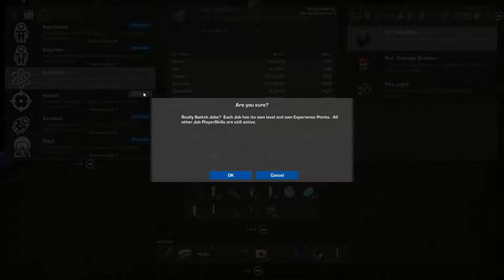GRAV Solo : Pt12. Jetpacking Action and Making A MultiTool. (Grav Gameplay, Steam PC Single Player)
GRAV is a space-exploration game that offers a ton of unique experiences for any wannabe astronaut to enjoy! GRAV will let you kill creatures with a pistol, glide on wings, and even find your way to new planets... And all in a gorgeous colorful environment.

If you are a space-lover, or just enjoy technological marvels GRAV could certainly be worth a look. Hopefully it will please, although GRAV has a long way to go before it's a full-fledged game the outline is highly promising.

The price tag for GRAV is relatively hefty for an indie title, but you can see where the money is going and BitMonster updates the game 2 or 3 times per week! Awesome!

GRAV is a good game. I open with that statement as, unfortunately, the game is hanging around the 60% positive review mark, which, in Steam terms, is terrible.

Does the game deserve negative reviews? Yes, of course, every game will have people who dislike it, and that's fine.
But does the game deserve THIS MANY negative reviews? No, I wouldn't say so. GRAV isn't a bad game, and you will notice from most of the negative reviews that people who dislike this game are people who have only played the game for a few hours, or people who complain about how the servers aren't fully alive and active all the time. That is because these people do not fit into the target audience.

I will adress all of these subjective "flaws", but first I will point out to you that GRAV has a LOT of grinding. This is not necessarily a bad thing, even though the general public would assume so. The game is absolutely FULL of things to work for, and many of these things take a very long time to achieve. In my opinion, this is a great thing. You always have something on the horizon to strive for, you'll always be able to try out that new equipment you just earned, and you'll always, always feel satisfied with the results of a long grind. That is why you should take another perspective on any review with under 10 hours played.

As for server activity, PvP, etcetera, I don't recommend this game if you're looking for a purely player-versus-player experience against random people. GRAV isn't built for that. A few experience levels make a huge imbalance in damage and total health, and so the game doesn't hit the mark as far as public PvP environments go.
If PvE isn't your thing, though, don't be strayed away! I think GRAV is great as a team game, where everyone starts at the same time and has a race to the top, in some sort of red vs blue scenario.

But, where this game really shines for me, is with or against friends. Progression is made much sweeter when you have a partner or two by your side, so I recommend this game the most to those who favour PvE or team environments. GRAV has so much to offer in terms of fun player interaction, and memorable moments are a plenty. I've had many epic experiences gliding through the air alongside my small group, riding a futuristic vehicle over plains, or simply dancing around a fire with friends.

So, in conclusion, I can easily recommend GRAV. It is fun and it is good. However, you should take some more time to consider if you are wanting to play the game alone. That can be said for a lot of multiplayer-compatible games, but GRAV in particular shines with friends. -Link

When I first bought this game a few months ago it was literally unplayable as nothing more than a resource hog. Fire it up and watch my RAM get sucked down to 0. I couldn't even log one hour into the game so I just stopped playing. After a couple big updates came through the pipeline a few days ago I decided to see if it was even playable. Boom! 5 hours straight! This game is fun!

I know that doesn't sound like an appealing review but it's honest and that's hard to come by anymore. I would still recommend waiting until a sale but I don't buy any game for full price unless it's the newest game of my favorite series ever. Anyways, GRAV is a genre I enjoy: sandbox survival. I don't really see the survival elements so much in the early game other than hunger, but there is lots of unique crafting to be done and plenty of beasts to kill and caves to explore to find the resources you need to make said items. I still haven't even gotten off my initial planet yet so there's still that yet to come. The reason I bought this game in the first place was people saying how beautiful the planets were and how nice it is to look at and just explore while stoned. They were right! -Chicken Bear